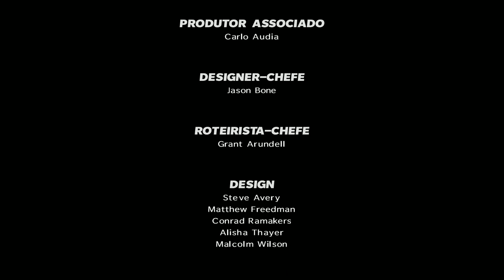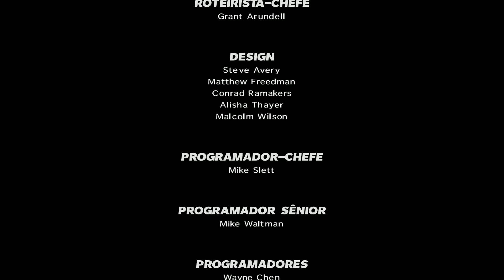Max Payne 3 - FINAL [ PC - Playthrough Legendado PT-BR ]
Max Payne 3 Gameplay Detonado Playthrough no PC Legendado em PT-BR

Max Payne 3 é um jogo eletrônico de tiro em terceira pessoa da Rockstar Games lançado em maio de 2012 para Microsoft Windows, PlayStation 3 e Xbox 360.5 O desenvolvimento é liderado pela Rockstar Vancouver, em colaboração com os estúdios de Nova Inglaterra, Londres e Toronto. É o primeiro jogo da série que não foi desenvolvido pela empresa finlandesa Remedy Entertainment e também não é escrito pelo criador da série, Sam Lake. O autor principal de Max Payne 3 é Dan Houser, que também foi o escritor da maioria dos jogos da série Grand Theft Auto e de Red Dead Redemption.